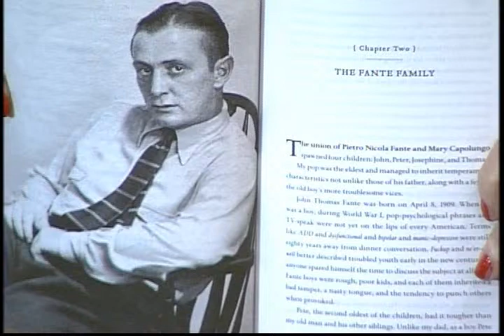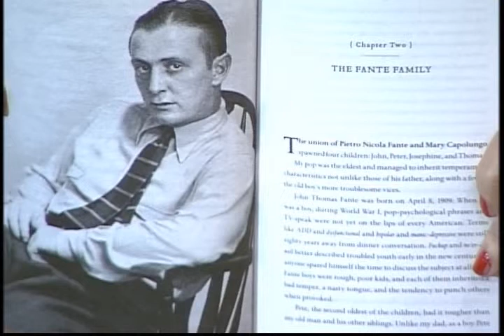Dan Fante - Fante A Memoir Part 1